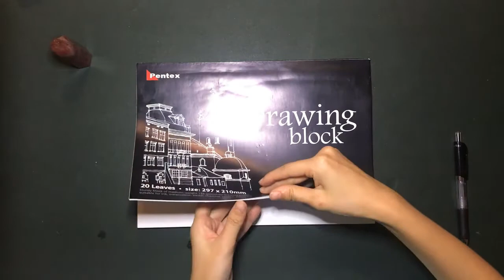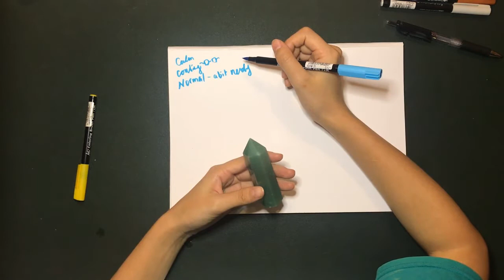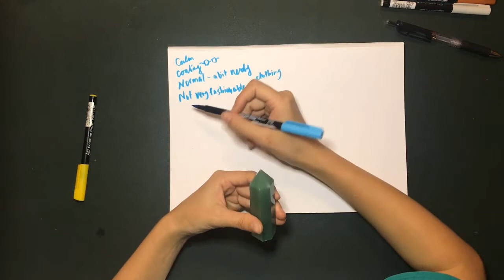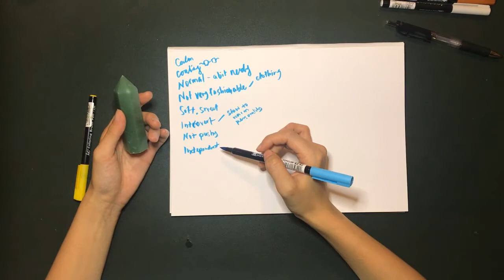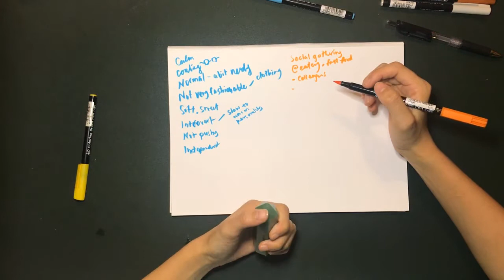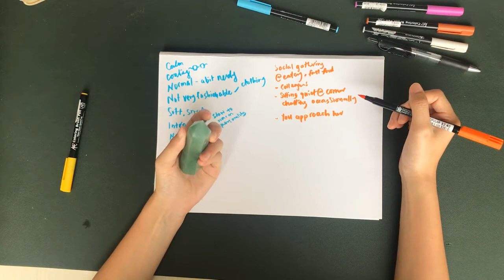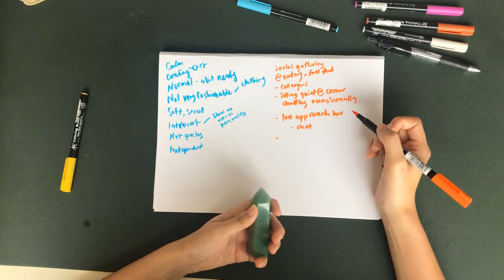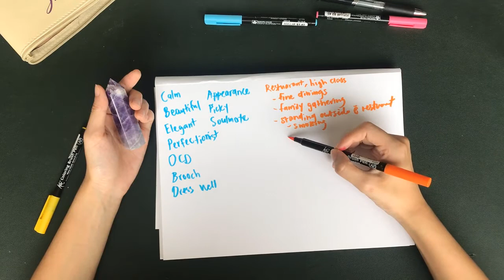❤️ How is my soulmate like? ❤️ How do I meet them & how they look like? - Ask Archangel Chamuel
I have spoken to Archangel Chamuel to enlighten and guide them on how to look for their soulmates. He was very helpful about providing the information. He talked about their personality, how you meet them, what are their interest and how they looked like. I know it may take a little long to complete the whole picture so you can always skip to the summary part to get your answer directly!

S.N. There were bells and siren in the background. It was very unexpected :P

There are other angels or spirits that you want me to channel with?

03:29 - Crystal 1 (Jade)
31:36 - Crystal 2 (Pink)
13:42 - Crystal 3 (Light Green)

I'm Ayrelle, a clairvoyant psychic & spiritual medium.

🔮🔮🔮 Private Psychic/Mediumship Reading with me🔮🔮🔮

Automatic writing, free psychic reading, channeling with archangels, spirit medium, clairvoyant